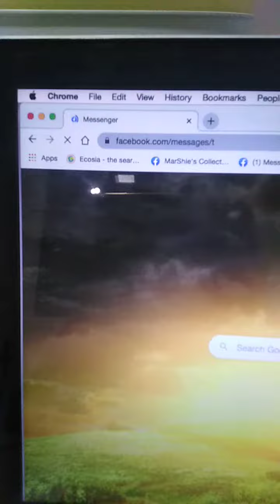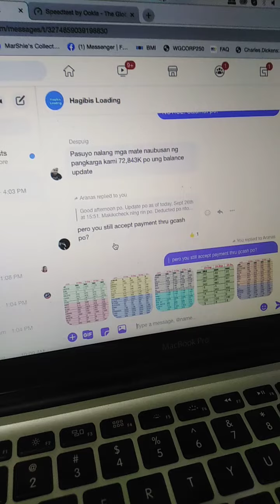Wow PLDT plan 3099 with such a speed! Horrible service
PLDT still hasnt send us the mesh and Cignal box. What a terrible service